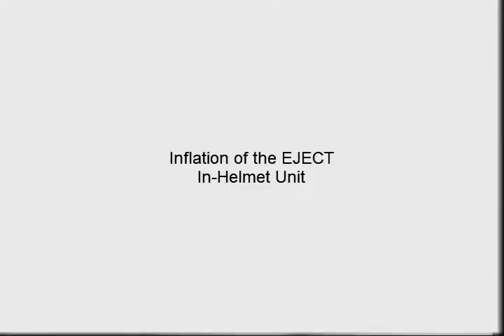Digital X-Ray: various helmet removal comparisons for more info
The Eject Helmet Removal System from Shock Doctor is a small bladder that can either be installed in an athletes helmet, or inserted after injury using a unit designed for EMS. In either case, the bladder which sits inside the helmet on the hard inner surface pushes the helmet off of the athletes head greatly reducing the compression and traction associated with traditional helmet removal. This x-ray video shows removal with out Eject (manually) and removal with Eject as well. There are also clips showing the actuation of both types of Eject.